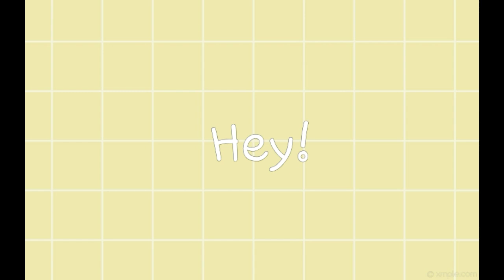Facts about Belgian Malinois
The Malinois is a medium-to-large breed of dog, sometimes classified as a variety of the Belgian Shepherd dog rather than as a separate breed. The name "Malinois" is derived from Malines, the French name for the breed's Flemish city of origin, Mechelen.

Origin: Belgium

Colors: Tan, Mahogany, Black-tipped Fawn

Temperament: Stubborn, Alert, Confident, Friendly, Hard-working, Active, Protective, Watchful

Source:Wikipedia